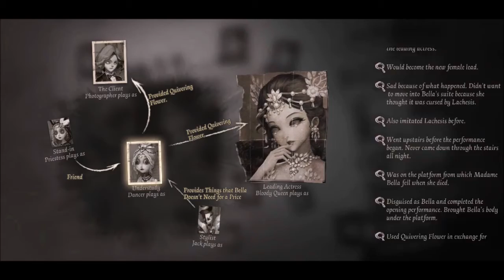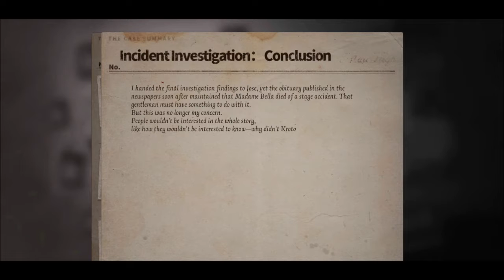Identity V #2 Zis Cemetary has seen better days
Today I am playing some more Identity.